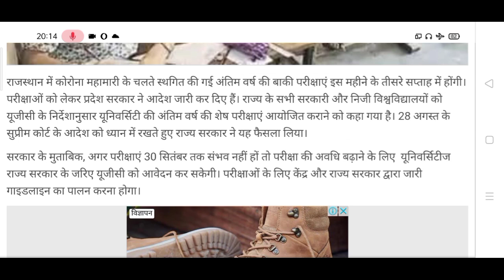BA BSc BCom New Exam Scheme 2020 | University Exam Time Table 2020